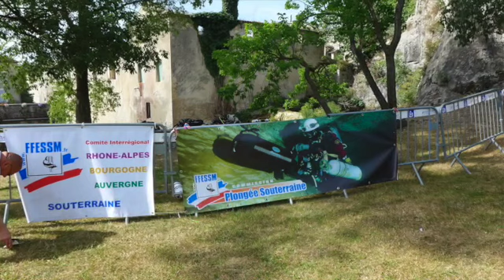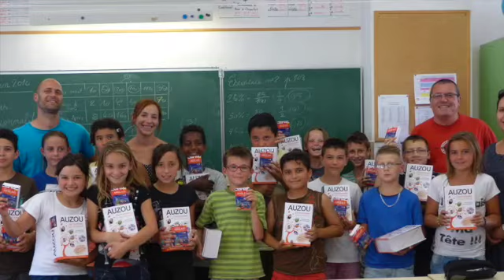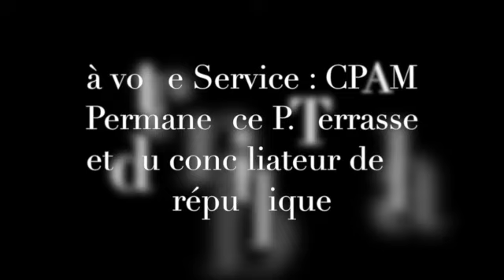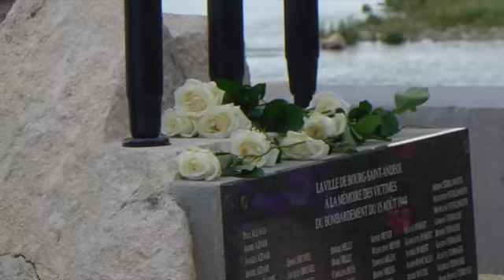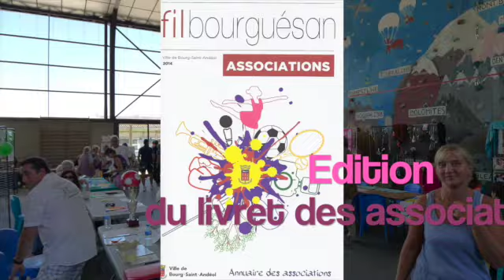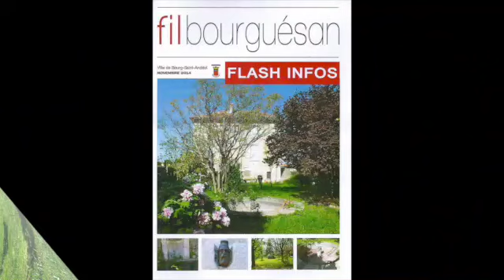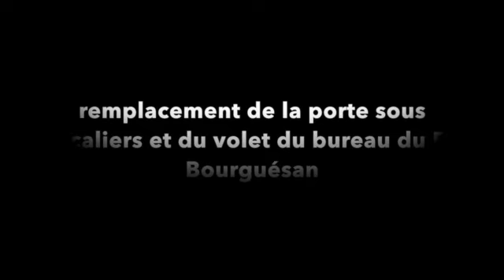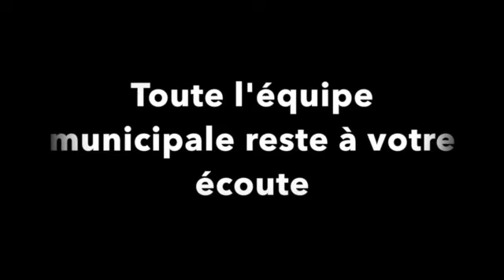VOEUX 2015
Cette vidéo traite de VOEUX 2015